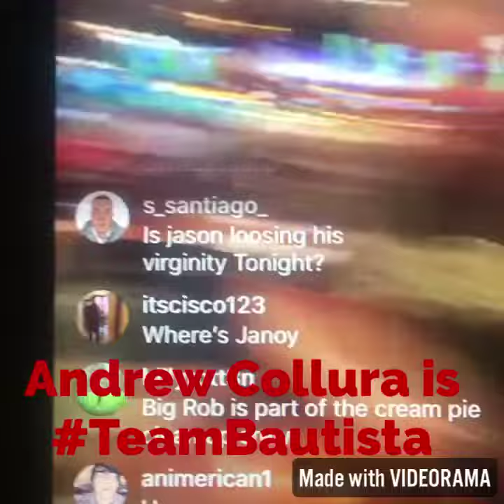Average Rich gets support from the Delray Misfits... Jason Genova’s Memorial Day 2018 sexcapades